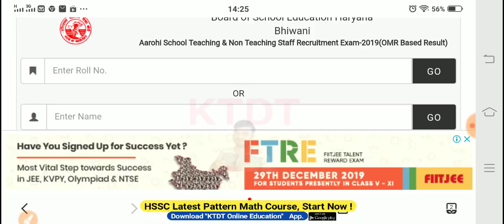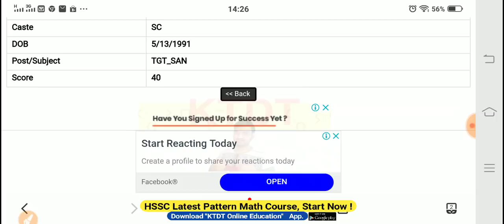हरियाणा की इस बड़ी भर्ती का रिजल्ट आ गया है - HBSE , Arohi School Teaching and Non Teaching Result